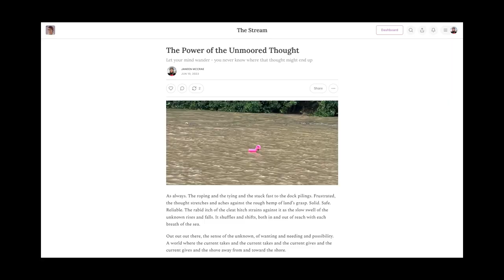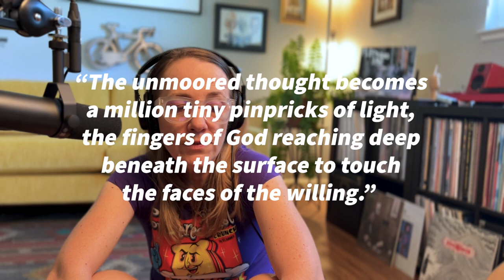Meditation: Is it the key to creative thinking?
I'm going to say no. Meditation is often touted as a way of letting thoughts take a ramble in the bramble of your mind without getting all scratched up. But is it the best way to unlock creativity? Or is it just one way? If you let a thought go, can it go off and become stronger, or will it get lost in the wilderness never to be seen again? Is that the point of mediation? What's your experience with it?

I will confess that I do Transcendental Meditation and have had varying levels of what I would call success with it. Although I think if you're creating a success metric with it, you have perhaps missed the point. Regardless, ideas come and go. Let them. In this episode, I discuss a post I wrote called "The Power of the Unmoored Thought" link below, where I encourage folks to let their thoughts and ideas wander off before bringing them "back to shore" so to speak. Be a lighthouse! You can read it here:

About Behind the Streams
Every Monday I write a post on my newsletter, The Stream. Every Friday, I post a video showing the inspiration behind that post. My goal with this channel is to show the creative process - or where my ideas come from, regardless of whether they're good or not, and how to write - to show that ideas can come from anywhere. You can read the piece I'm talking about in this video, here:

I read all the words I write for my newsletter "The Stream" on my podcast, Field of Streams. You can find it on all major platforms (including YouTube). Follow and enjoy! Full list of providers here: